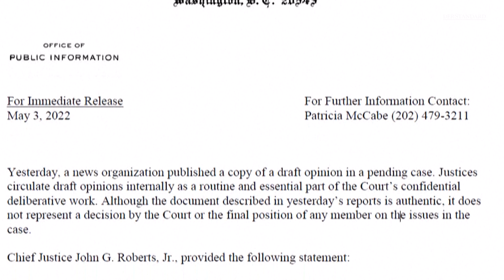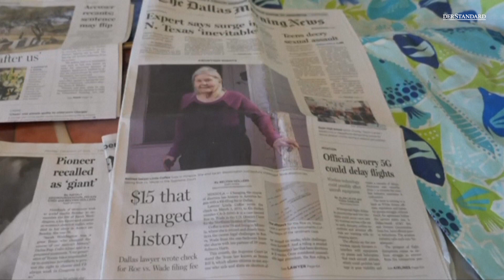Abtreibungen: Anwältin entsetzt über geleakte Supreme Court Entscheidung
Linda Coffee hat als Anwältin eine junge Frau vertreten, die eine Schwangerschaft abbrechen wollte. Das Urteil ist als 'Roe vs. Wade' in die Geschichte eingegangen.

Foto: FRANCOIS PICARD_AP